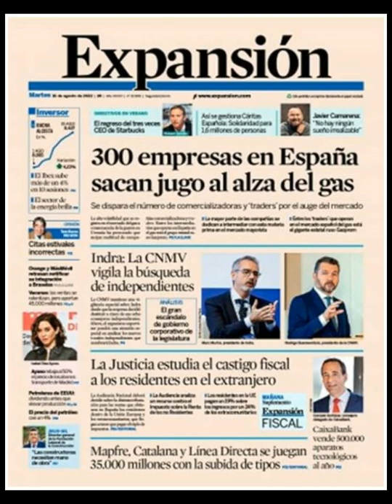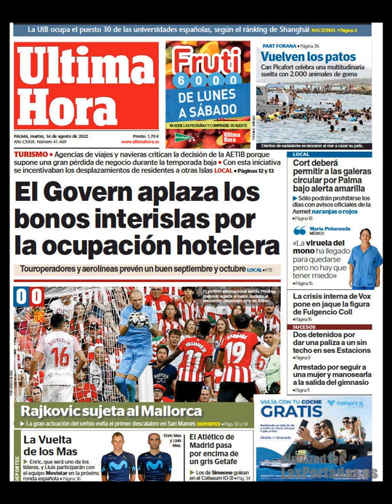Noticias Martes 16 Agosto 2022 Principales Titulares Portadas Diarios Periódicos España Spain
Principales Titulares de Noticias en Portadas Diarios Periódicos Españoles del Martes 16 de Agosto de 2022 ¿Que le Parecio este día?